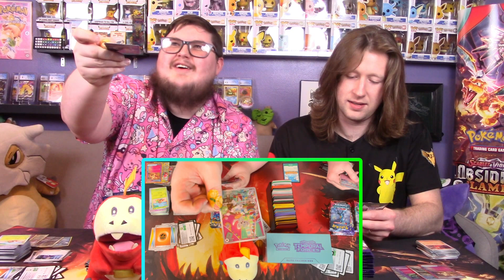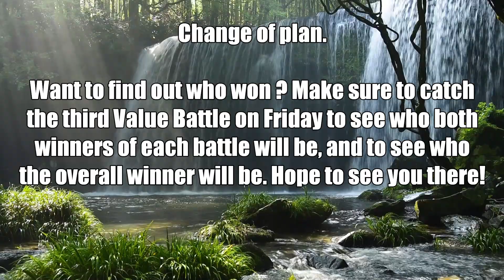Temporal Forces Release Week: Booster Box Battle | Round 1-Zach vs Jeramiah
Continuing on with the Release Week Event for Temporal Forces we are having our Booster Box Battle, but we're changing things up this time around. This time we're having three rounds of battles. Up for round one is Zach vs Jeramiah. The winner of this battle moves on to the final battle. But who will win this one, well stick around and find out.